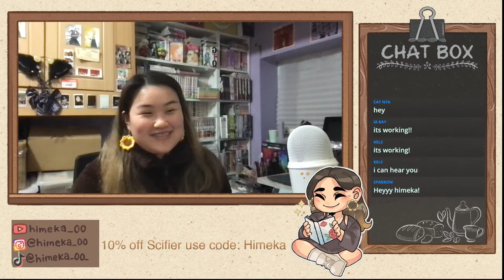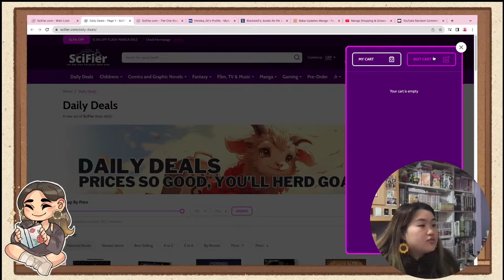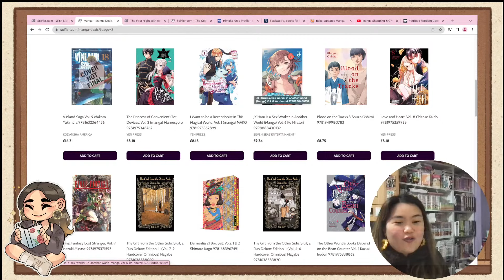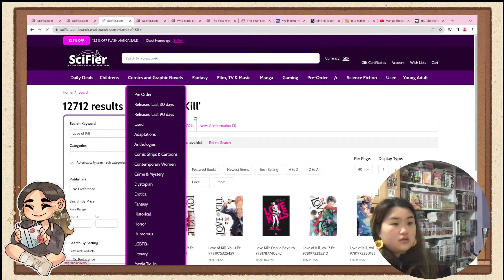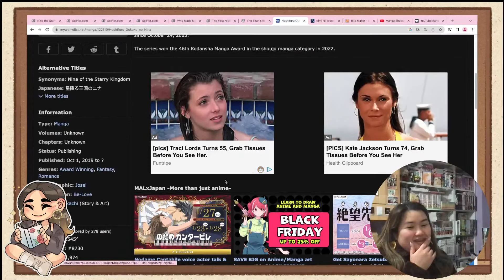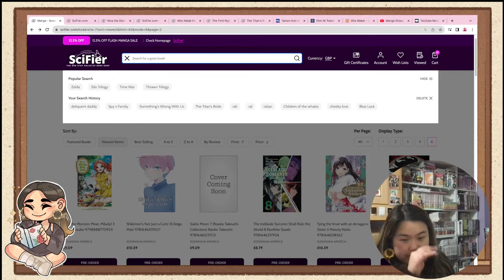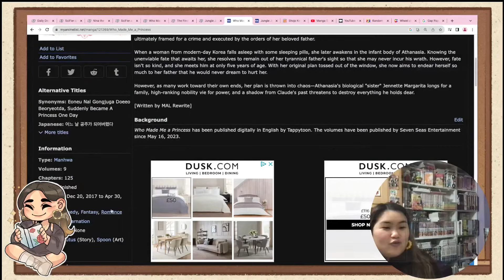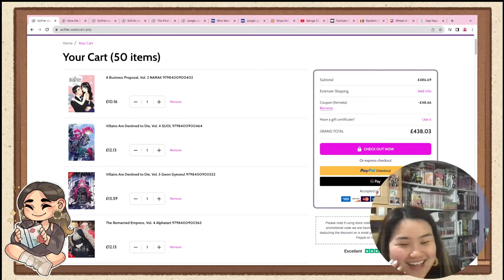Manga Shopping & Giveaway // Chit Chat | Live Stream °˖✧◝(⁰▿⁰)◜✧˖°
Wow has it been a while since I bought any manga!

Come join me manga shopping online and some chit chat 💗 this will be a nice cosy stream where i'll be hosting giveaways too!

Love,
Tiffs

♪ Bread (Prod. by Lukrembo)